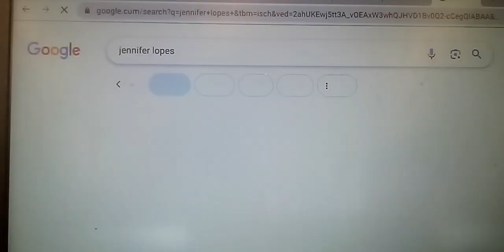Metropolitan Police Department - Melania Trump helps Donald Trump kill for Passports Paraplegics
03/11/24 Monday
Serial Killer Donald John Trump is arguably the greatest criminal in America's history
it is a known fact that FBI sent Germans back to Germany well Donald Trump used FBI David Johnson to do this

TV Show Alias:
Milo Rambaldi
Renaissance era
engineer
artist
it is rumored that Milo Rambaldi created a eye camera a heart & a human man & woman in Germany

Shantell Stokes / Shantell Renee Pervoe - Lunnie - Stokes - JeanPierre back to Germany
Ashley Alexas Nichol Lunnie back to Germany
this allows FBI David Johnson & Linda to send Aaren Williams Striplin - High Priest Aaron Tribe of Levi back to Germany

Germany
Elvis Presley

as
Bubba Maria or Lisa Marie or Ivanka Marie Trump
Bonnie & Connie each as Lisa Marie Presley
Simmons King Solomon as King of Rock Elvis Presley posing as King of pop Michael Joseph Jackson
Tamia c Jackson
Charlina on Chancellor in Richmond for Adolf Hitler Chancellor Kamala Mark girl friend
Laderious Premos King supreme as both & shooter dr martin Luther King jr

USA to Japan
Michael Joseph Jackson
Todd Smith

Crime Opportunities
$294,000,000 United States Army Pensions
United States Army Veteran Lawrence Theopolis Striplin
$1,400,000 each year 1989 to 2024
Kweli  Striplin
Jannah Striplin
Darren Douglas Striplin
Helen Grace - Striplin - Mc Leod - Smith
$1,400,000

Aldof Hitler as Anne Frank leaves Leadership of Germany
Fred Trump leaves Germany to USA becomes one with Mary Anne Mc Leod Trump parents of self proclaimed Adolf Hitler Donald John Trump a USA Citizen
Donald Trump is killing US Army Veteran Lawrence Theopolis Striplin because Adolf Hitler gave up his Nazi Military & Leadership of Germany because of US Army & has crime opportunities & a crime front
Donald John Trump uses FBI to get Identity of Striplin family back to Germany so Donald Trump can give USA Citizenships of 24 in count to 24 Germans wanting to gain USA Citizenships Trump uses FBI sending Germans back to Germany & calls Striplin house members Germans to FBI David Johnson & Linda
that Donald John Trump hired to play like Striplin house members were being deported by Ice T back to Germany in his TV Show Law & Order Special Victims Unit then Internal Affairs Bureau in NYPD real life as food bingo on all beverages in Lawrence Striplin refrigerator as victims killer to cover for immigration & customs enforcement
(ICE)
is on East Coast of USA Ice T
is on West Coast of USA Ice Cube
both TV impersonations of Law enforcement

Trump squated tortured for phone call to David Johnson Linda to kill 24 people saying he sent them to Germany by calling them Rambaldi while claiming to his Garrison & Chansellor they were robots with Jennifer Gates to Assume Their Identity

i own the band passport
so don't try it